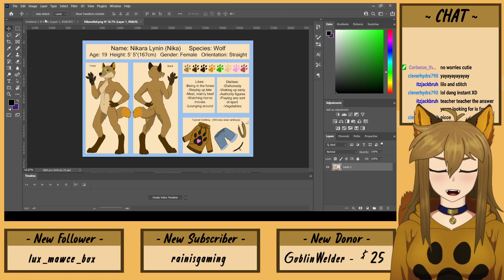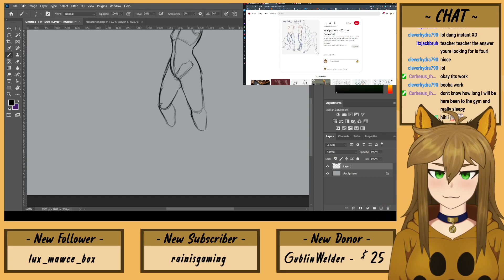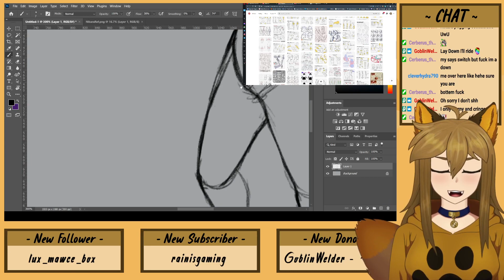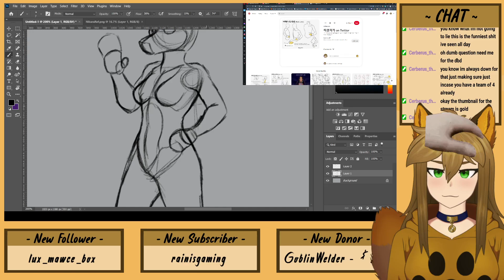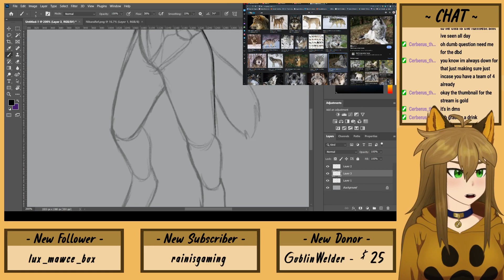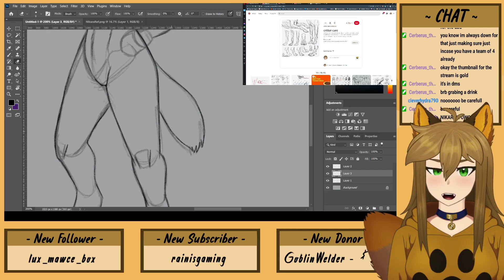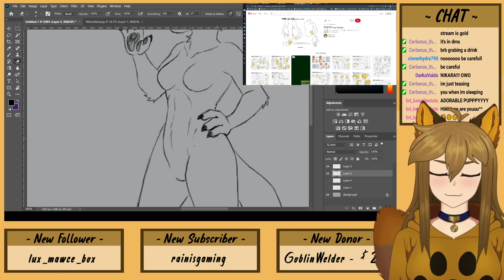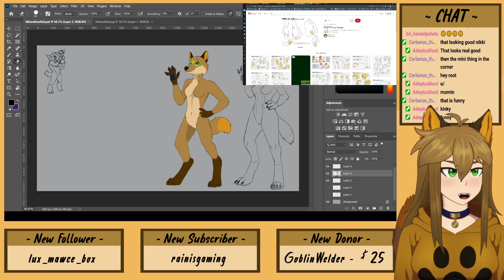Fursona Ref Update - Art Stream